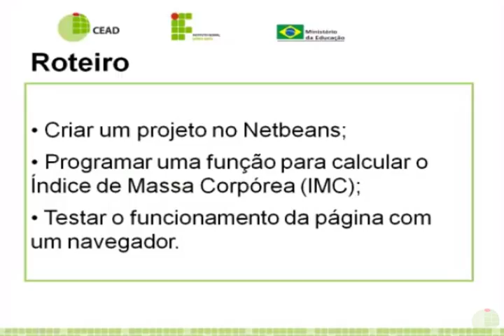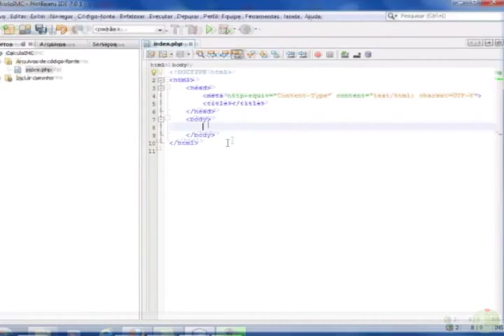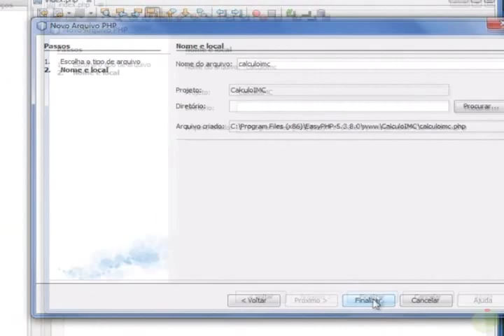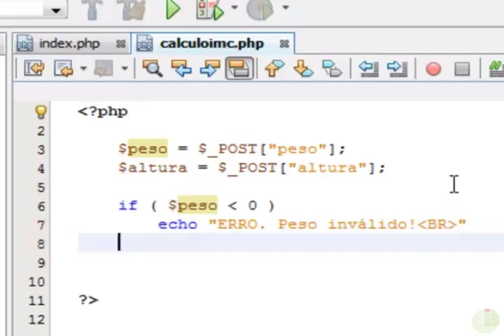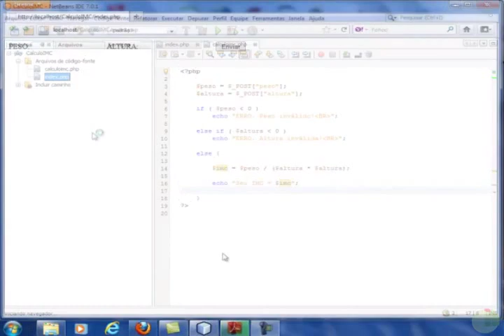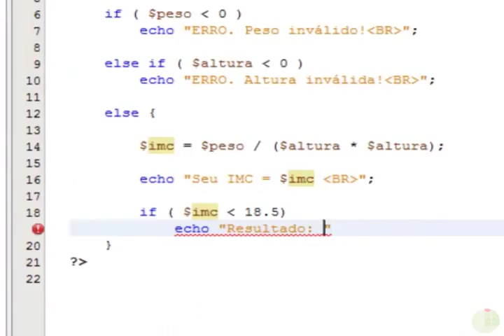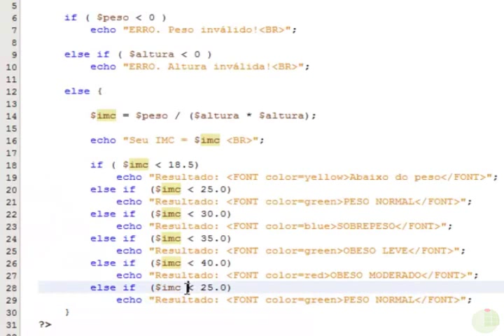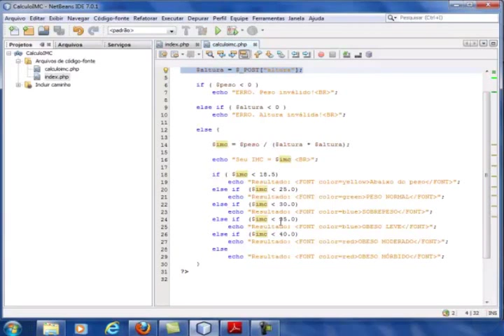Tutorial - Calculo do IMC (Índice de Massa corpórea)